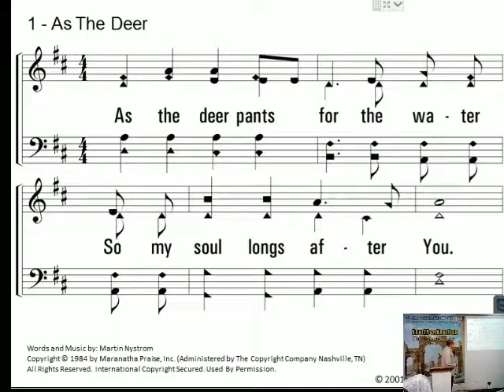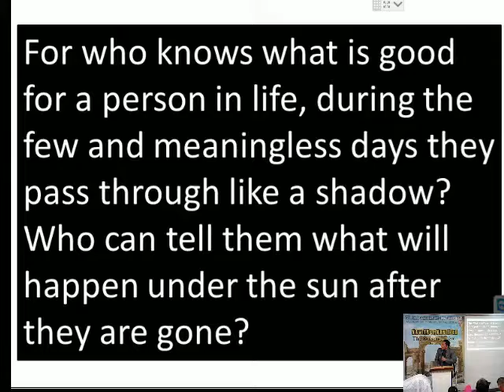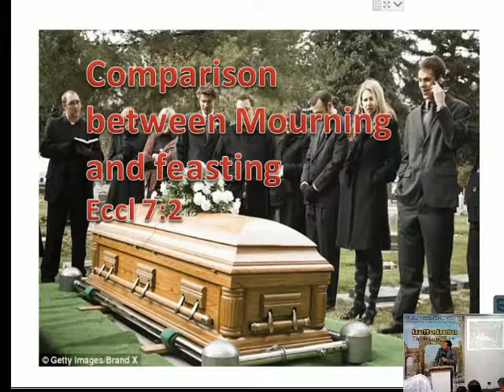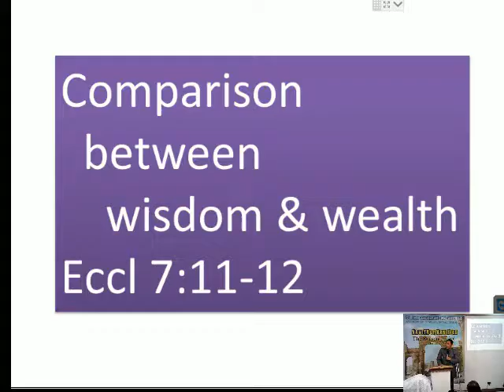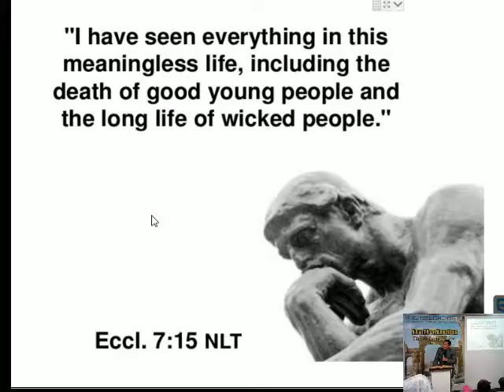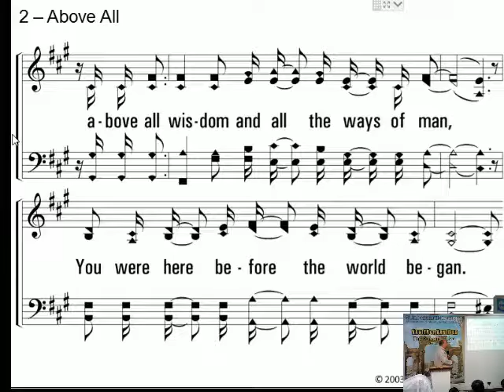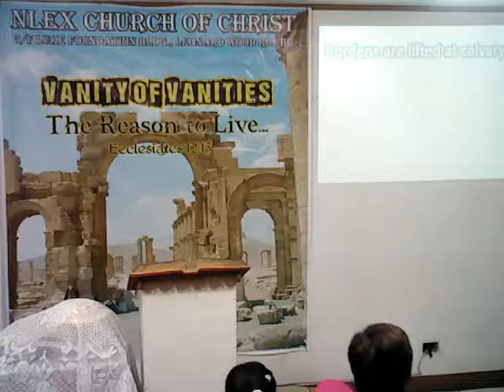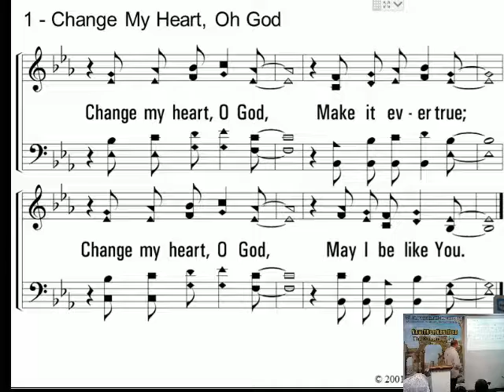Sunday Service ( June 5, 2016)